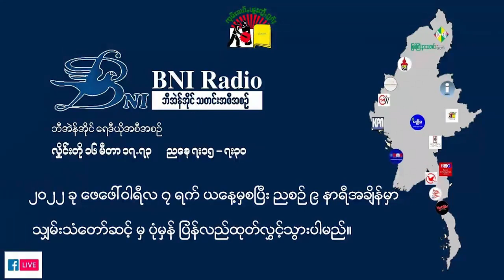စစ်ကောင်စီကကေအဲန်ယူကိုဒေသညှိနှိုင်းရေးကော်မတီတွေထဲမှာပါဝင်မှု ဖိတ်ခေါ်ချက်ကို KNU က ဘယ်လို တုန့်ပြန်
BNI Daily News Program

ဒီနေ့ကြားရမယ့် သတင်းတွေကတော့ ချင်းပြည်နယ် မတူပီ မြို့နယ်က ရွာသား ၃ ယောက်ကို စစ်ကောင်စီတပ်ဖွဲ့က ဖမ်းဆီးခေါ်ဆောင်သွားပါတယ်။ စစ်ကောင်စီက ကေအဲန်ယူကို ဒေသညှိနှိုင်းရေး ကော်မတီတွေထဲမှာ ပါဝင်မှု ဖိတ်ခေါ်ချက်ကို KNU က ဘယ်လို တုန့်ပြန်ပါသလဲ။ ဆိုတာနဲ့ သတင်းလွှာတွေ ထဲမှာတော့ စစ်ကောင်စီရဲ့ တပ်မတော်နေ့ အခန်းအနားကို တိုင်းရင်းသား လက်နက်ကိုင် အဖွဲ့အစည်းတွေ တက်ရောက်ဖို့ ရှိကြလား ဆိုတာတွေကို တင်ဆက်ထားပါတယ်။